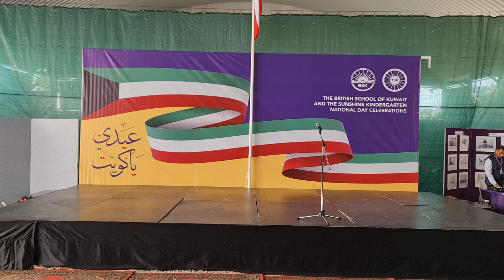BSK Nstional.day Jasem Yaqoub